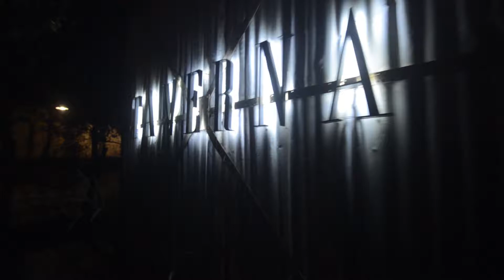Luca Bocci live @ Jack Daniel's Music Today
7º artista en pasar por el Jack Daniel's Music Today en Taverna.
Luca Bocci & Hojarasca
Producción: Mr. Music